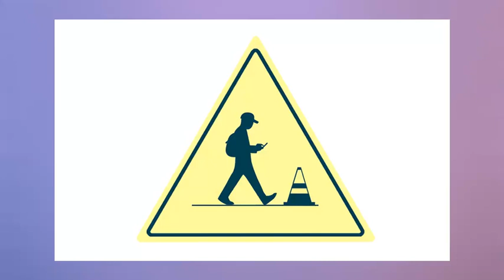寶可夢GO官方開始宣傳新的夥伴系統！